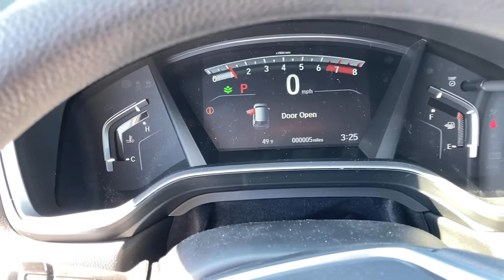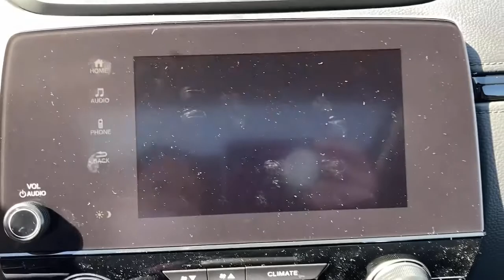2021 Honda CR-V Rochester, Geneva, Newark, Avon, Auburn, NY 6530367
Modern Steel Metallic New 2021 Honda CR-V available in Canandaigua, New York at Victory Honda of Ontario. Servicing the Rochester, Geneva, Newark, Avon, Auburn, NY area.